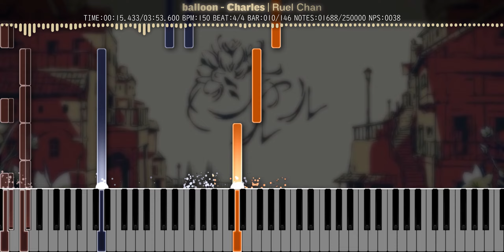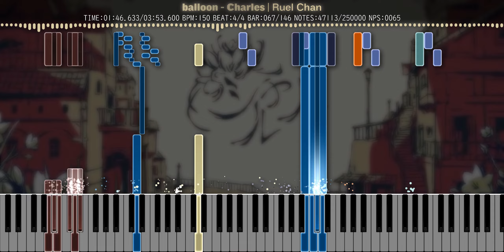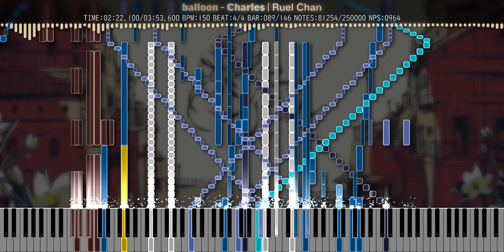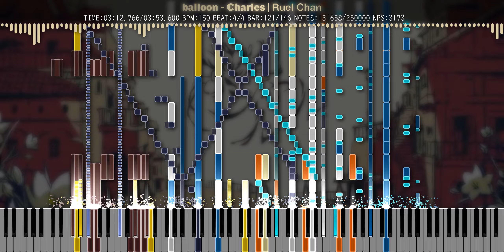[Black MIDI] balloon - Charles | Ruel Chan | 250,000 Notes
💠 Technical Information 💠

MIDI Filename: シャルル
MIDI Size: 1.92 MB
MIDI Notes: 250,000

💠 More Information 💠

MIDI Synth: NMD
Audio Render: Keppy's MIDI Converter 19.0.0 (KDMAPI)
Video size: 877.98 MB
Soundfont: CFaz Keys IV Concert Grand